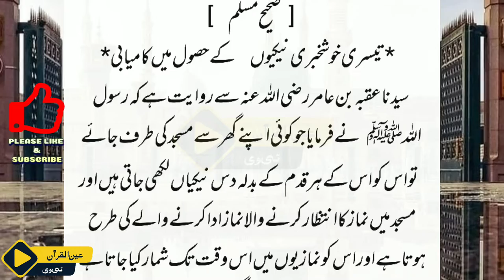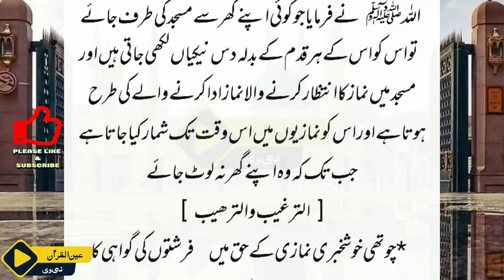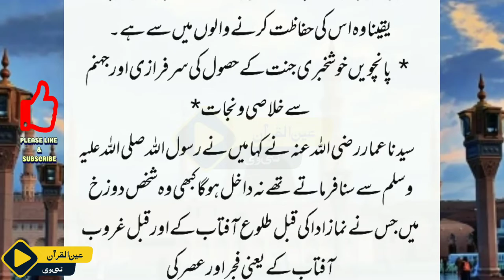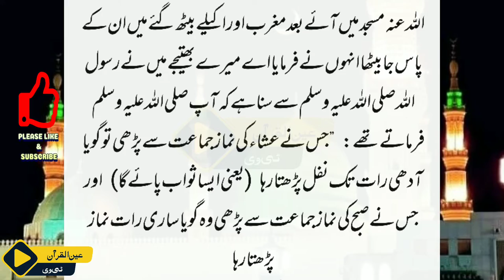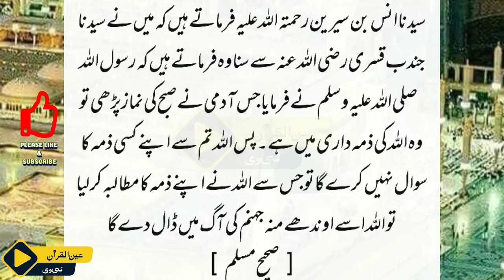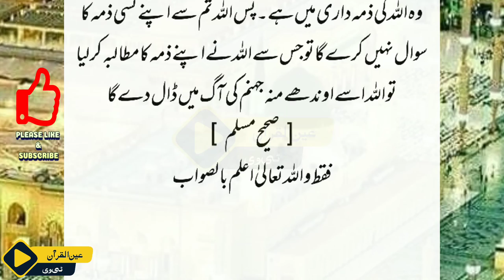Namaz E Fajar Ki Fazilat Or Ahmiyat ♥️